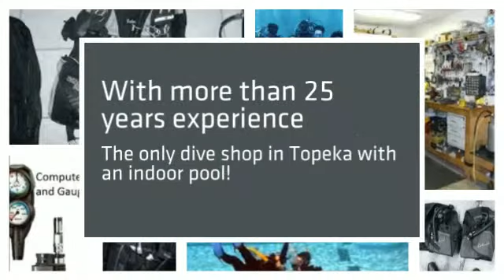Topeka Dive Center